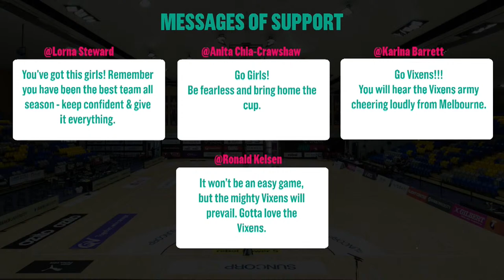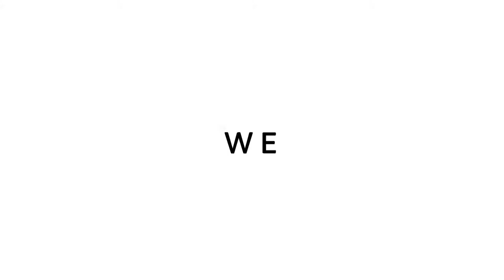Vixens LIVE - Epsiode #12